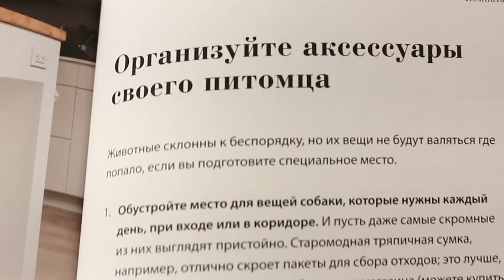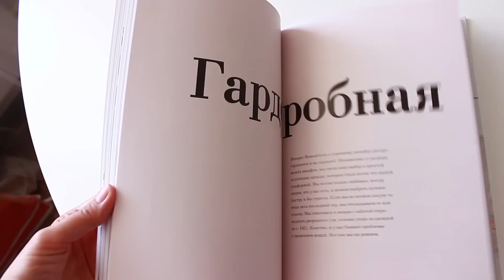13 ИДЕЙ ДЛЯ ХРАНЕНИЯ: УДОБНО И ПРОСТО - Remodelista🧺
✅ Видео снято по мотивам книги "Remodelista. Уютный дом. Простые и стильные идеи организации пространства"

- после регистрации по ссылке в личный кабинет придет купон на 2500 руб на первую покупку в Westwing. Купон действителен в течение 1 месяца при покупке от 8000 руб

- канал Westwing с румтурами, обзорами стилей и DIY​ ​

13 идей для хранения УДОБНО И ПРОСТО:
00:31 хранение мыла
01:19 хранение аксессуаров для питомца
02:13 хранение сыпучих продуктов на кухне (декантирование)
02:27 хранение чая и кофе (чайный уголок)
02:40 хранение на кухне
03:23 хранение посуды на кухне
04:21 хранение проводов и зарядок (наборы)
04:35 хранение блокнотов
04:45 хранение тряпок для уборки
04:54 хранение в чемодане
05:44 хранение фруктов
05:53 хранение запасов туалетной бумаги
06:16 хранение на подносах
06:57 хранение сумок